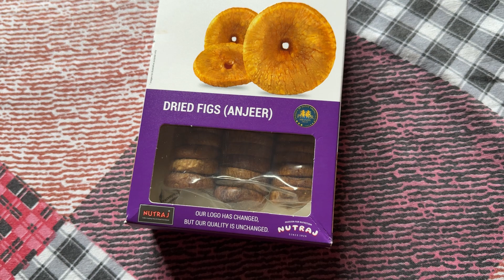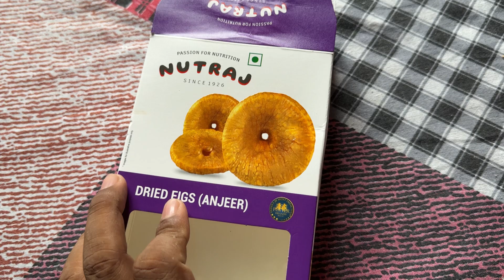Nutraj Dried Figs Anjeer Product Unboxing | Shivam Goswami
Nutraj Indian Fig (Anjeer) 500g Box | Dry Fruits & Nuts | Dried Figs

Link for amazon